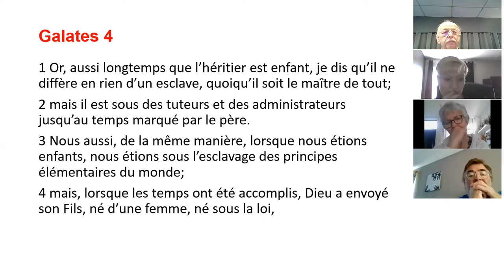Tu n'es plus esclave mais fils (fille)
réflexion spirituelle autour de la Bible - Galates 4/1-7
Avec Pst S. Geva